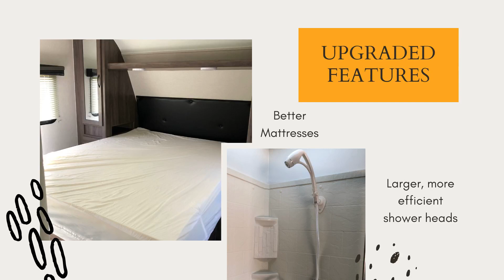HERE'S WHAT WE DO AT LAKE RV IN PERRIS, CA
Lake RV rents, sells, and stores RV's (motorhomes and travel trailers) and Utility trailers (flatbeds, enclosed and car haulers).